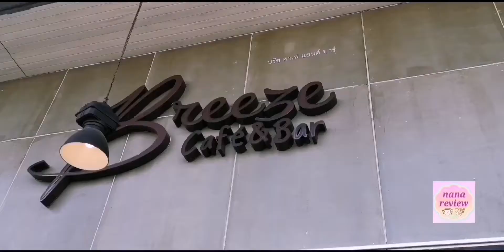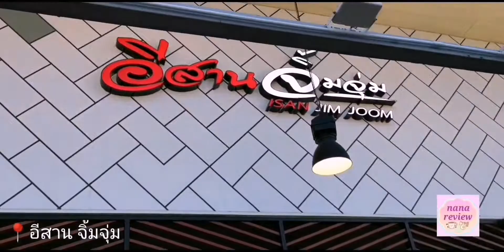Impact Lakefront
ทะเลสาบเมืองทองธานี และเพลิดเพลินไปกับการบรรเลงเพลงดนตรีสดในบรรยากาศสุดชิลล์  กับวิวทะเลสาบ มาร่วมรับความสุขได้แล้ว  วันนี้  -  31 มกราคม 2562  ณ อิมแพ็ค เลคฟร้อนท์  ริมทะเลสาบเมืองทองธานี  โดยไม่ต้องเดินทางไปถึงในเมือง  ซึ่งบริเวณ Impact Lakefront นี้มีร้านอาหารเด็ดของเครืออิมแพ็คให้บริการ 3 ร้าน 3 สไตล์ดังนี้ค่ะ

ร้าน อุวะจิมะ  ร้านอาหารญี่ปุ่นแนวใหม่ในสไตล์ซูชิ แอนด์ ชาโคลกริลล์  ที่มีเมนูอาหารญี่ปุ่นหลากหลายให้ได้เลือกสรรค่ะ
ร้าน บรีซ คาเฟ่ แอนด์ บาร์  คาเฟ่ อาหารอินเตอร์และฟิวชั่น
ร้าน อีสาน จิ้มจุ่ม  อาหารไทย-อีสาน และ ซีฟู้ดรสเด็ด ที่มีห้องคาราโอเกะบริการด้วยค่ะ